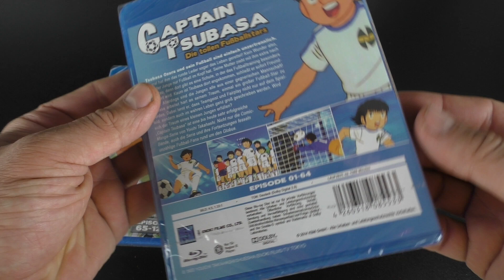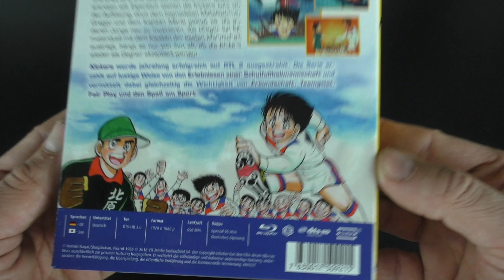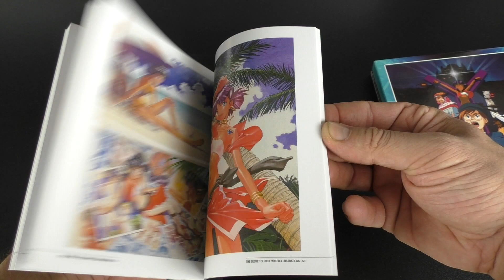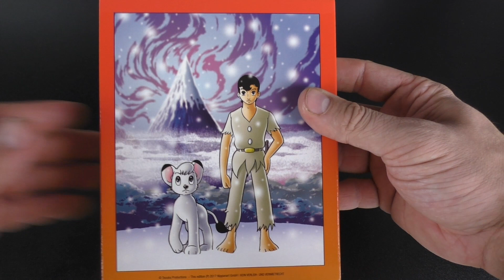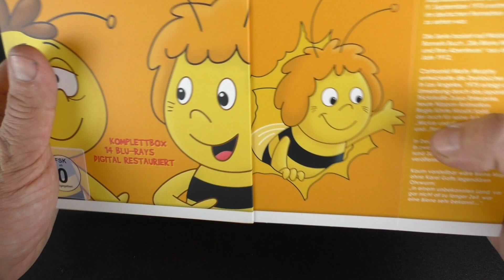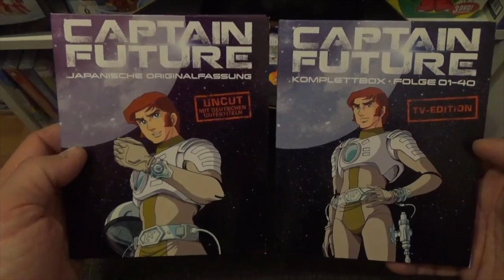5 Anime Zeichentrickserien der 80er 90er die sich auf Blu Ray lohnen und ihr Geld wert sind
5 Anime Zeichentrickserien der 80er 90er die sich auf Blu Ray lohnen und ihr Geld wert sind

Hallo Leute , heute stelle ich euch diverse Anime Zeichentrickserien der 80er 90er vor, die es mittlerweile auf DVD und Blu Ray zu kaufen gibt und werde euch Tipps geben welche dieser Anime Zeichentrickserien 80er 90er sich auf Blu Ray lohnen und welche ihr auch auf DVD behalten könnt, also eine SD vs HD vergleich sozusagen

Wer kennt sie nicht die Anime Zeichentrickserien unserer Jugend aus den 80er 90er Jahren, manche von ihnen lohnen sich auf Blu Ray und andere eben nicht, deswegen schaut euch das Video an und entscheidet selbst ob sich ein Kauf oder Upgrade lohnt

Mein Videowochenplan:

Montag: Special VIdeo
Mittwoch: Unboxing und/oder VLog
Freitag: Spezial Video
Sonntag: Unboxing und/oder VLog

(steelbook unboxing german, mediabook unboxing german)

Ich werde jede Menge Cartoons bzw Kult Zeichentrickserien der 80er und 90er vorstellen wie zbsp HeMan and the Masters of the Universe, ebenso viele Kultserien wie Knight Rider, A-Team oder Magnum

Meine Videos werde ich auf DEUTSCH halten , für Internationale Viewer werde ich diverse Inhalte auf ENGLISCH aufnehmen.